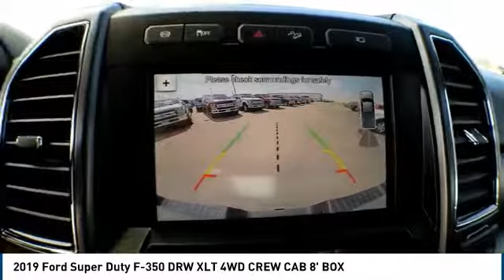2019 Ford Super Duty F-350 DRW Midland TX 1931910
2019 Ford Super Duty F-350 DRW XLT 4WD CREW CAB 8' BOX

4200 W. Wall

Check out our 2019 Ford F-350 XLT Crew Cab 4X4 in Gray! Powered by a TurboCharged 6.7 Liter PowerStroke Diesel V8 that provides you with 480hp while connected to a durable heavy duty SelectShift 6 Speed Automatic transmission with tow/haul mode. With a lighter body and stronger frame than ever before, this Four Wheel Drive is ready to take on whatever you throw at it with precision and ease. Boasting the perfect amount of brains and brawn, our attractive Ford F-350 XLT with running boards is obviously up to the task of helping you take on your day. Inside our XLT, enjoy power adjustable heated mirrors, heated front seats, keyless entry, power windows/locks, and a trailer hitch receiver make each day that much better. Stay seamlessly connected while you work with our Sync voice-controlled infotainment with a central display, full-color navigation, steering wheel audio controls, AM/FM/CD with auxiliary audio, and available satellite radio. You'll have peace of mind each day with the quality engineering behind this Ford that includes AdvanceTrac with Roll Stability Control and Trailer Sway Control as well as a rear camera, airbags, the SOS Post Crash Alert System and MyKey. Our Super Duty F-350 is everything you need and more! As you can see, we are proud to be a family owned dealership, and we plan on remaining this way for a long time. From our family to yours, Thank You!